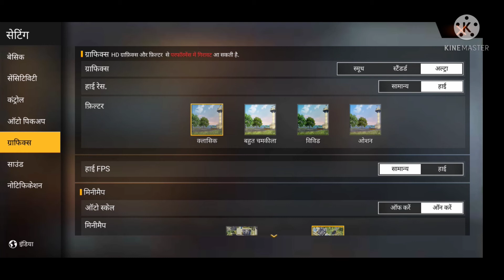easly head short trik